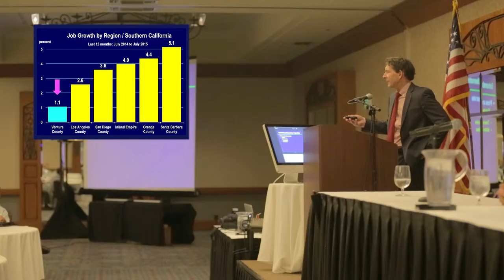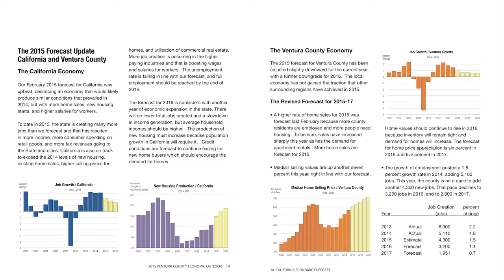The California Economic Forecast